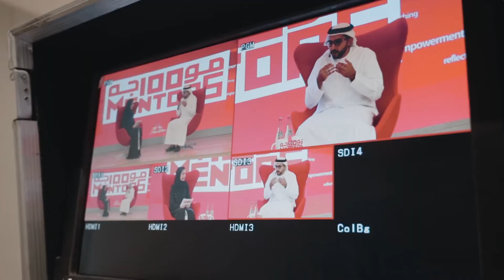ملخص جلسة الشيخ فاهم القاسمي ضمن برنامج 100 موجّه